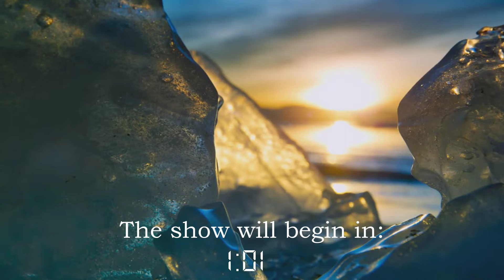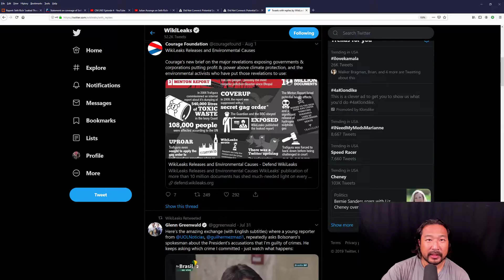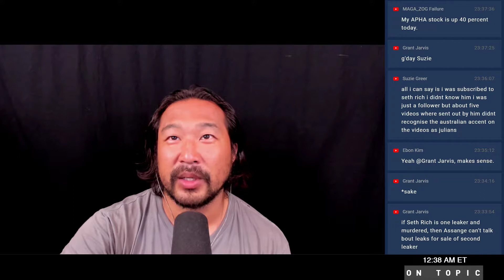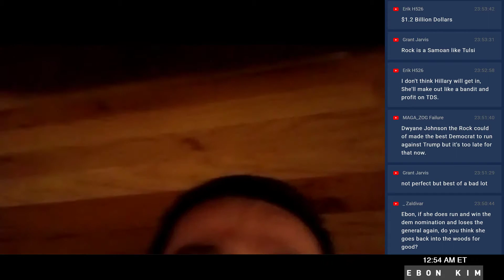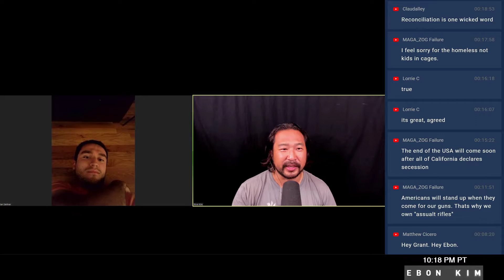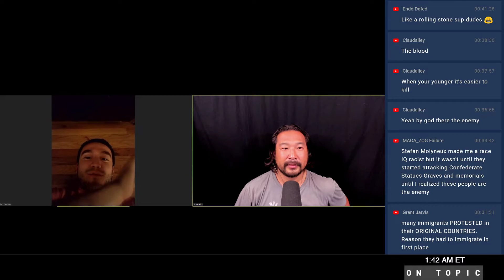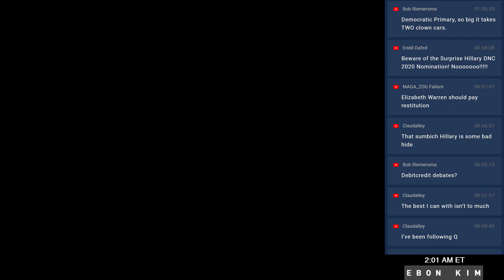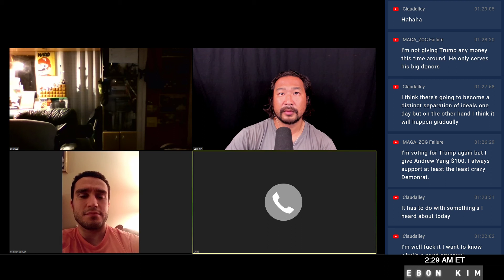On Topic | To Support the DNC and RNC is to Neglect the Sacrifices Made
Quote of the day:

"The martyr sacrifices themselves entireley in vain. Or rather not
in vain; for they make the selfish more selfish, the lazy more lazy,
the narrow narrower."
- Florence Nightingale

Links:
Here's an invite to LBRY:

banYRpdQQ2Jc8WdBn3ccvtdoFSr1avZtsd

Bitcoin - 1ApKJB4QqnpkEfcf3eFs4N7aZAXx7wMsa8
Vertcoin - VukY5pQ9rt9VX8yj5xTs598nzGzJtYWyWn

ebonkim:
lbry://@ebonkim